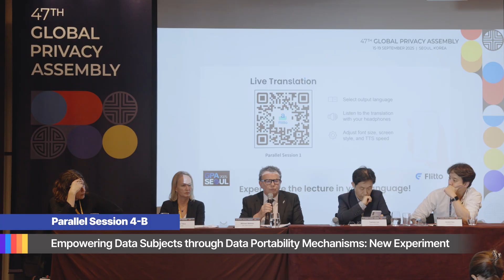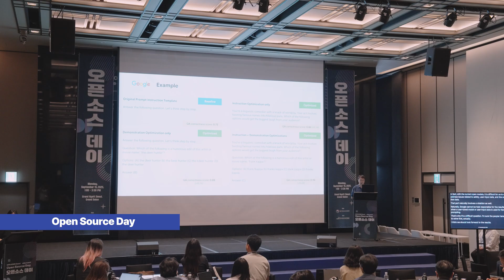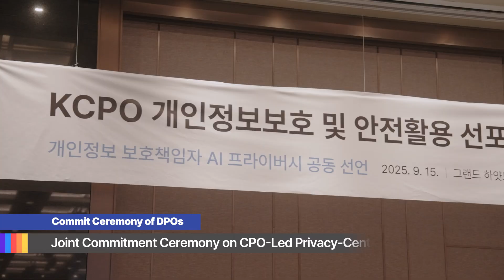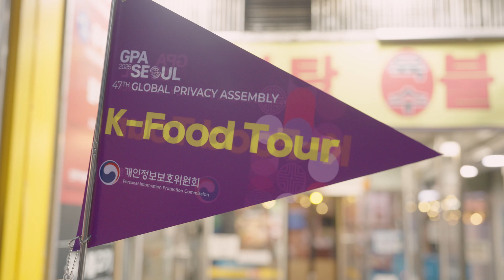2025년 제47차 GPA 서울 총회 하이라이트(The Scene at GPA 2025 SEOUL: AI in Our Daily Lives)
(국문) 2025년 제47차 GPA 서울 총회 하이라이트

- ✨2025년 9월, 대한민국 서울에서 개최된 제47차 GPA 총회를 영상으로 다시 만나보세요✨

🌏"인공지능(AI) 시대의 개인정보 이슈"라는 핵심 주제 아래, 전 세계 개인정보 감독기구와 전문가들이 서울에 모여 AI 시대의 데이터 거버넌스와 프라이버시 과제를 심도 있게 논의했습니다.

패널세션, 병렬세션, 전시부스와 K-투어, 그리고 다양한 부대행사까지 현장의 생생한 분위기와 열띤 논의의 순간을 함께 느껴보세요!🔥

(영문) The Scene at GPA 2025 SEOUL: AI in Our Daily Lives

 - ✨Relive the 47th Global Privacy Assembly (GPA), held in September 2025 in Seoul, Republic of Korea✨

🌏 Under the overarching theme of “Artificial Intelligence in Our Daily Lives,” data protection authorities and experts from around the world gathered in Seoul for in-depth discussions on data governance and privacy challenges in the AI era.

Experience the vibrant atmosphere and intense moments of discussion, covering panel and parallel sessions, exhibition booths, cultural activities, and various side events!🔥